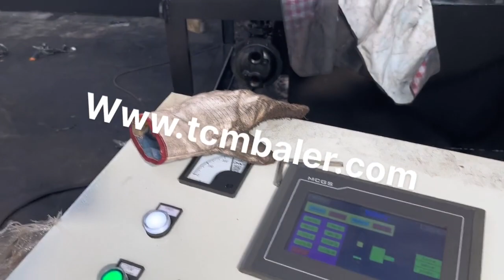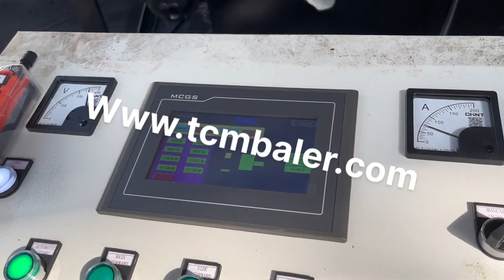Horizontal Hydraulic Metal Press Machine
Details of horizontal hydraulic metal press machine, Horizontal Hydraulic Metal Press Machine, China Hydraulic Metal Horizontal Baler Machine,

TCMBALER is a professional Horizontal Hydraulic Metal Press Machine manufacturer and supplier in China for more than 20 years, and we can offer Horizontal Hydraulic Metal Press Machine for sale with a cheap wholsale factory price for our customers without any agent or dealers if you wanner buy our Horizontal Hydraulic Metal Press Machine.